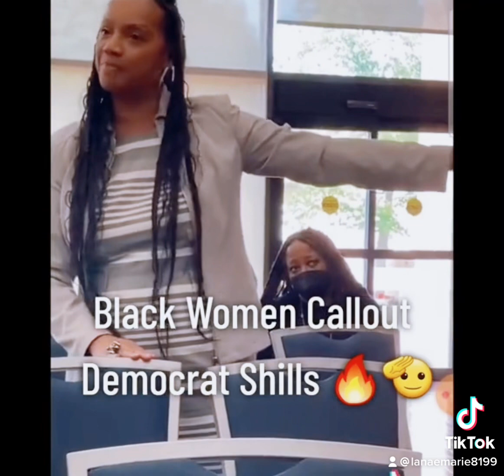Black Woman Calls Out Democrats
We definitely need more people to stand up to “The Do Nothing Democrats.” I am so proud of these two ladies.